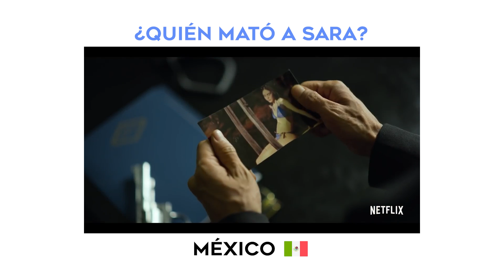Learn Spanish with Netflix🎥 (Top 7 Spanish Series) [Episodio 412]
Learn Spanish with Netflix! It is one of the most fun ways to learn!
😉Today we will tell you about the 7 best Spanish series to learn Spanish.

Estas 7 series son muy interesantes y divertidas. Con ellas podrás practicar el acento mexicano, colombiano y español. Te recomendamos verlas con lo subtítulos en español.

Ya habíamos hecho dos videos más sobre series en español en Netflix.

💬¿Qué series has visto tú en Netflix y cuál es tu favorita? ¡Comenta! Queremos escuchar tus recomendaciones. 💗

👌¿Quieres mejorar tu español con estructura y rutina?

Tendrás clases en vivo cada semana, acceso a más de 24 cursos de gramática clasificados por niveles, un podcast privado, ejercicios de escritura y de escucha, clases de conversación en grupos al fin del mes,  respuestas a tus preguntas de gramática y mucho más.

👩‍🏫 Spanish Conversational Classes with our 2 colombian tutors:
(1-on-1 & Groups of 3 students).

¿Qué otros temas quieres que enseñemos?

Mucho éxitos con tu aprendizaje.